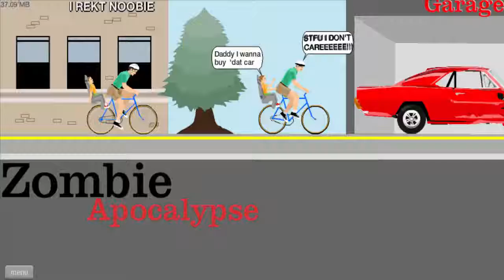Homan Smoothie Happy Wheels # 17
let's blend some people.